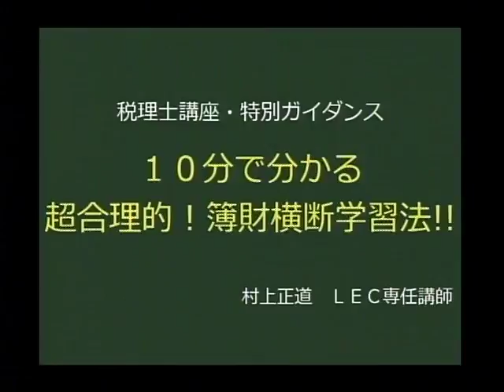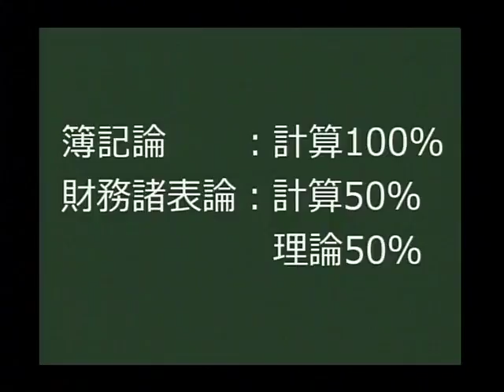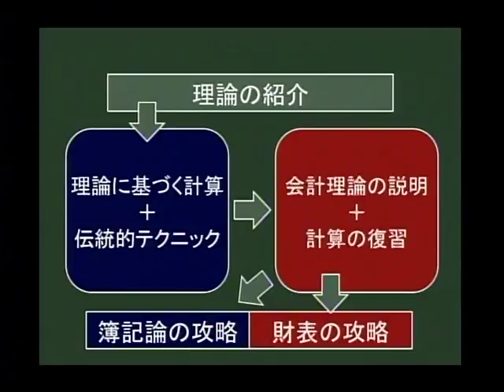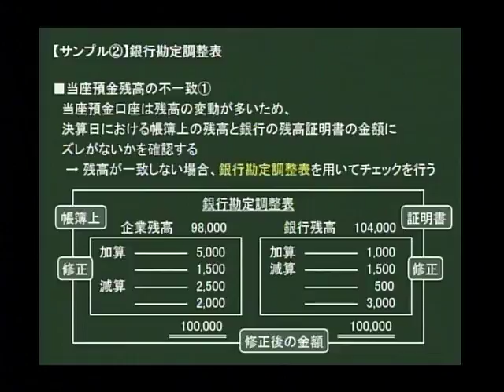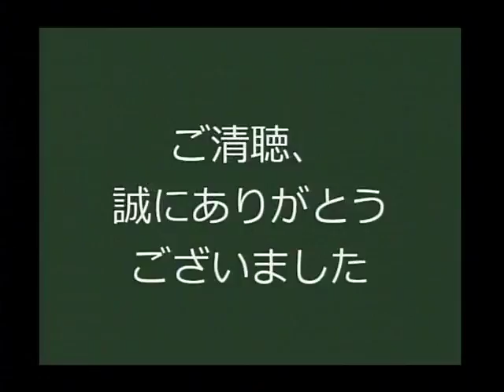【LEC税理士】１０分でわかる！ＬＥＣ簿財横断学習法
★資格の学校「LEC東京リーガルマインド」　税理士講座
効率抜群の学習法‹簿財横断学習›！
・これから税理士の学習を始める方
・会計科目の学習を検討されている方
まずは10分！村上講師の講義をお聞きください！！
↓LEC税理士サイトはこちら